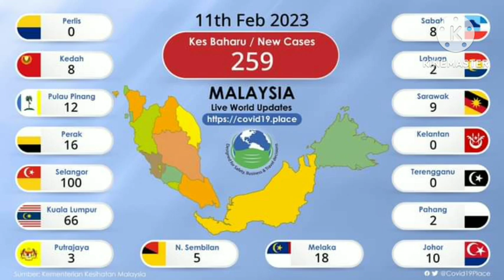Kes positif covid 19 di malaysia 11 Februari 2023